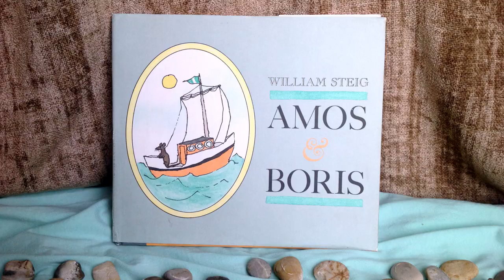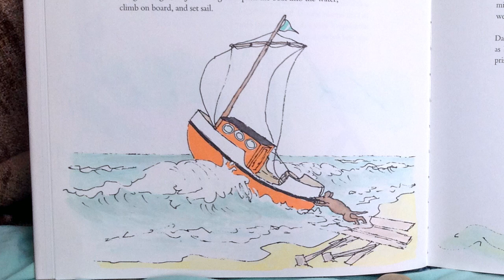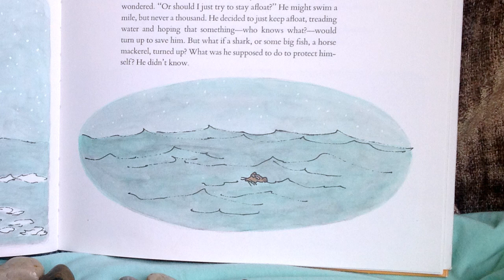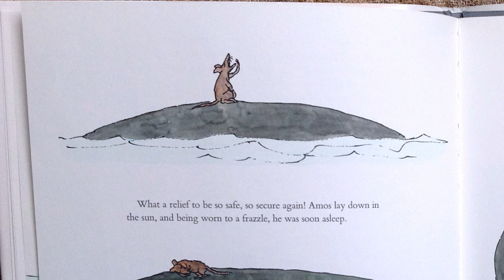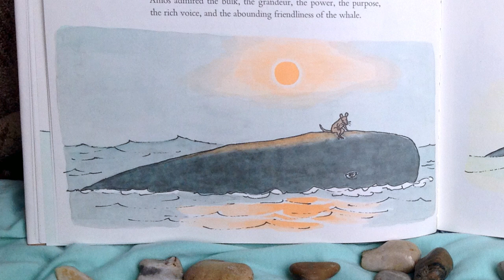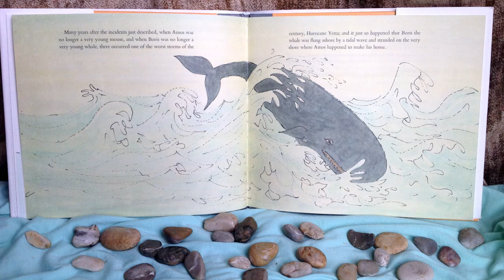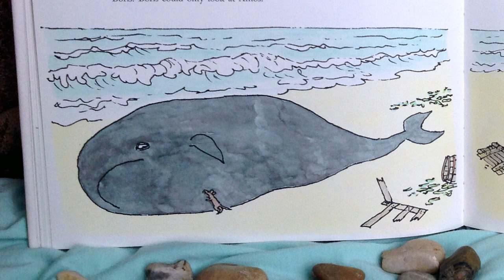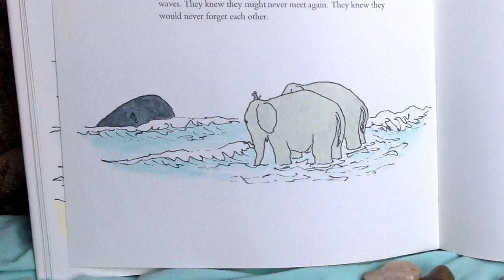Amos and Boris - March 2014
Read by Kathleen T. Pelley
Amos and Boris written and illustrated by Caldecott medalist, William Steig

“All I want to say in books, all I ever wanted to say, is I LOVE THE WORLD.” E. B. White, author of Charlotte’s Web.

It is a tale of two very unlikely friends, Amos the mouse, and Boris the whale.